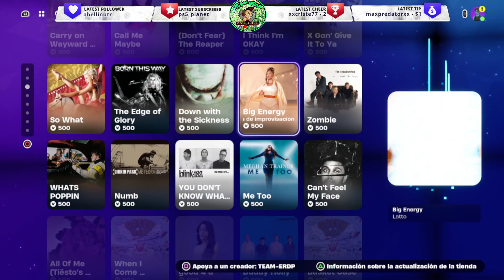🔴 ¡NUEVA TIENDA de FORTNITE ! TIENDA FORTNITE 25 MARZO 2024